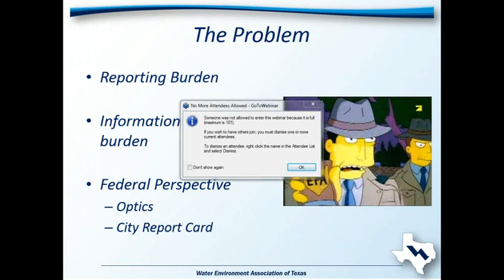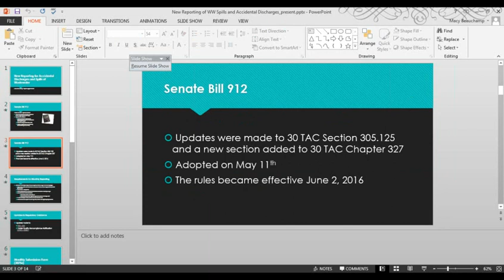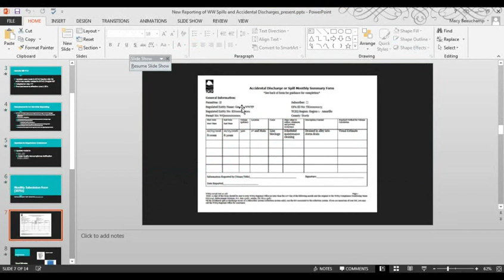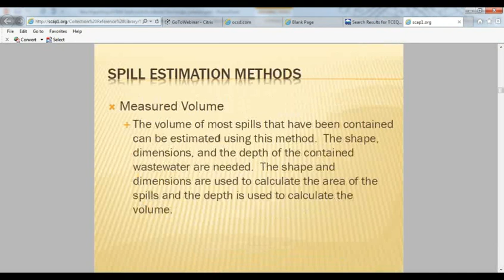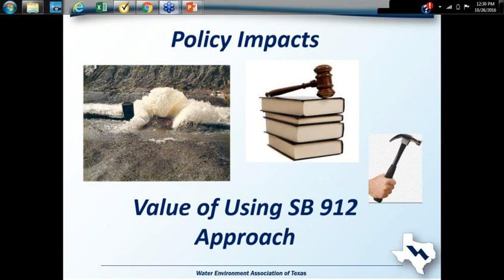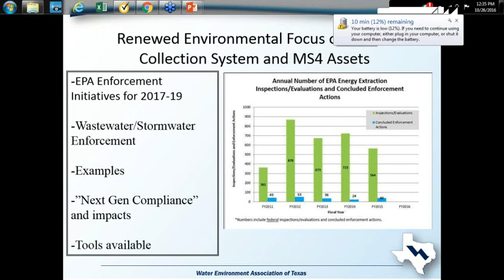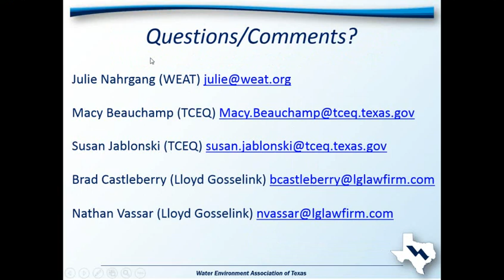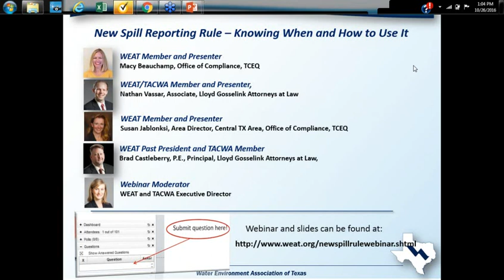New Spill Reporting Rule: Knowing When and How to Use It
New Spill Reporting Rule: Knowing When and How to Use It (October 26, 2016 WEAT Webinar)